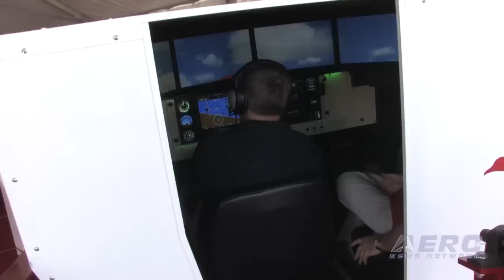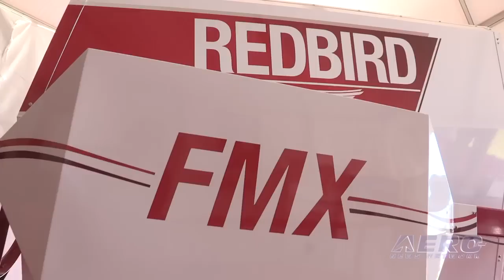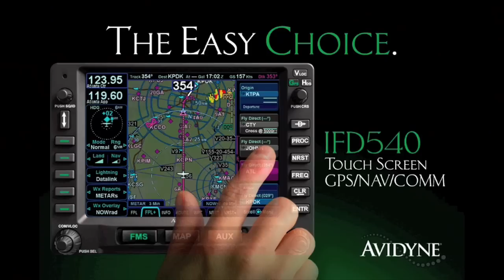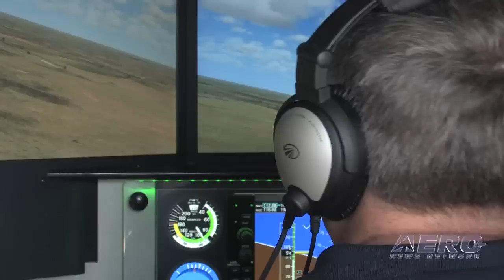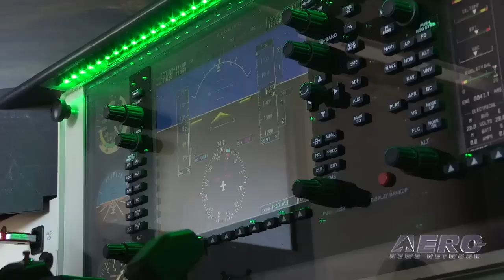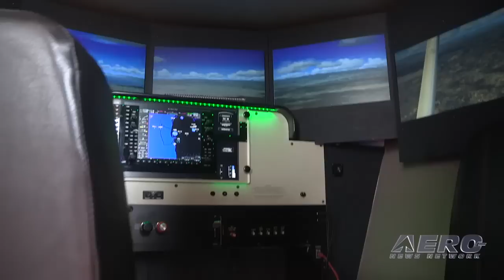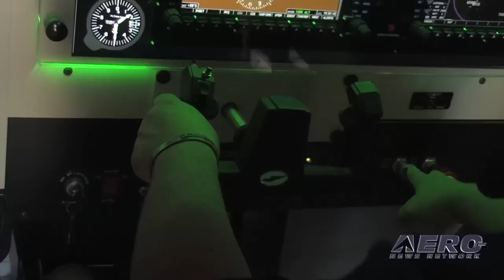Aero-TV: Redbird FMX - The Leading Edge in GA Flight Sims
Redbird Creates A Great Leap Forward In GA Flight Simulation Technology

Redbird Flight Simulations is a VERY interesting Austin TX based company dedicated to revolutionizing aviation by designing, manufacturing and delivering affordable and innovative flight training technologies. Each of the Redbird devices is designed to enhance the training experience for pilots of all levels, from student to ATP.

Redbird is quickly becoming the industry standard for flight training systems. Since Redbird introduced its line of training devices in 2007, which includes the highly successful FMX, an increasing number of flight training providers are integrating Redbird products into their curriculum.

The Redbird FMX is a cost-effective, full motion, feature-rich Advanced Aviation Training Device priced with real-world flight training organizations in mind. With standard features that are anything but standard such as wrap-around visuals, a fully enclosed cockpit, quick-change configurations, scenario-based training compatibility and of course an electric motion platform, the FMX serves up a level of realism that is simply unavailable in other training devices on the market.

The FMX was designed to be reconfigurable, allowing the flight school to use one simulator to represent all of the airplanes in their training fleet. It's versatile enough to be used for Single or Multi-engine training and can represent glass panel aircraft as well as traditional 6-pack configurations.